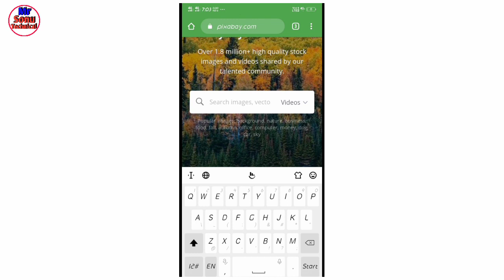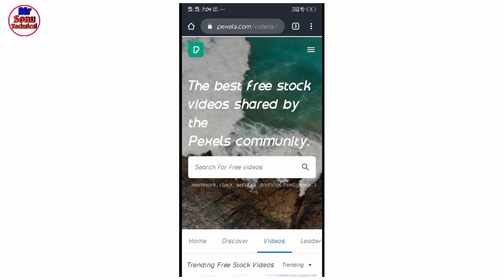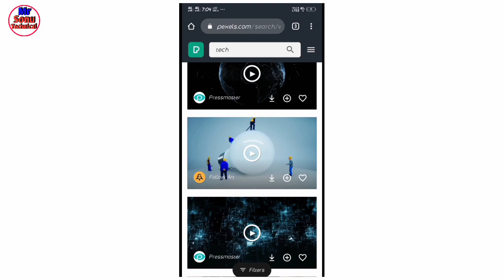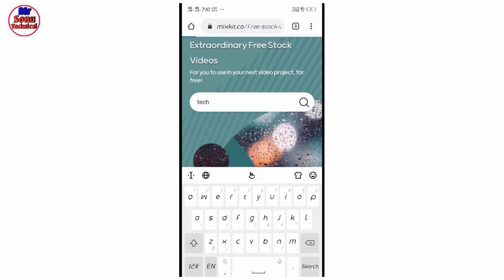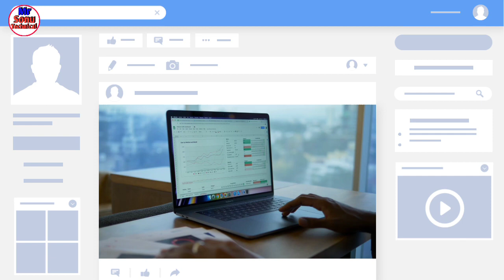For YouTubes | Download No Copyright Videos For Editing | Free Videos Footage 2020